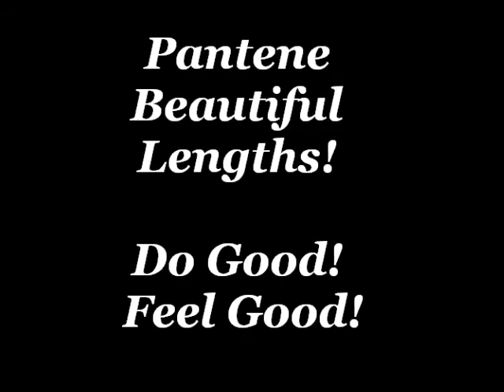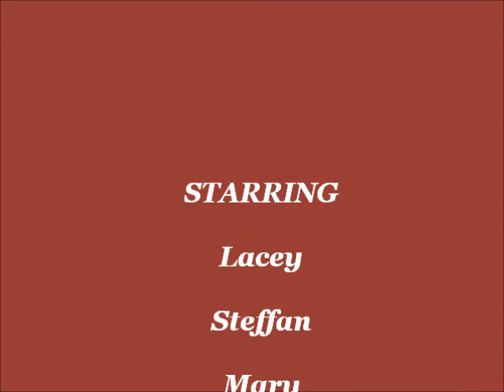Lacey's Hair Donation!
Lacey has been growing out her hair for a couple years now in order to donate it!  She's finally reached that point, so here's a video about her experience.  She is donating her hair to Pantene's Beautiful Lengths Program who've partnered with The American Cancer Society.  They've come together to create real hair wigs for those who've lost hair due to cancer.  God bless all who've particiated and all those who've benefited!